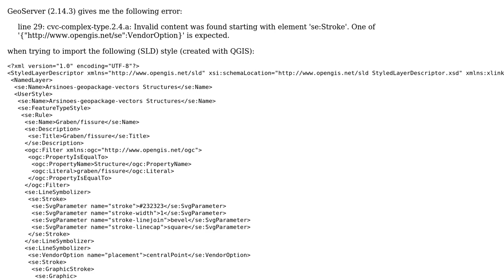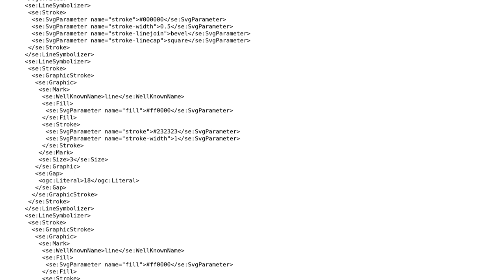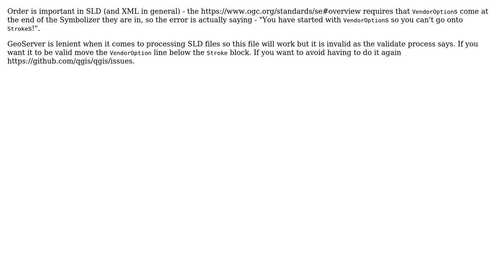GIS: GeoServer import SLD style from QGIS issue on 'se:Stroke'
With thanks & praise to God, and with thanks to the many people who have made this project possible! | Content (except music & images) licensed under CC BY-SA | Music | Images & others | With thanks to user Ian Turton user Brandt and the Stack Exchange Network Trademarks are property of their respective owners. You are responsible for your own actions.